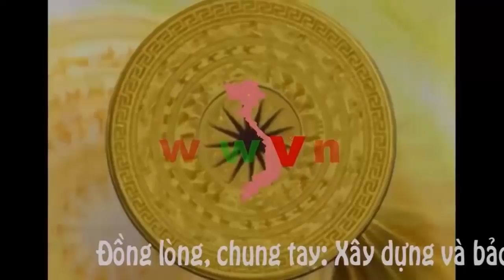1. 188 (1) Đường vào Phnong Penh (P1)